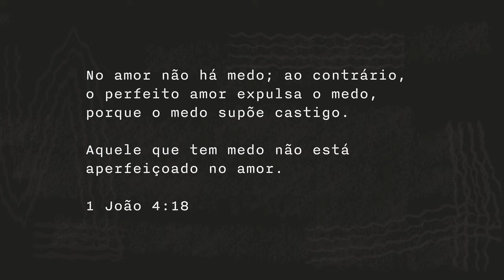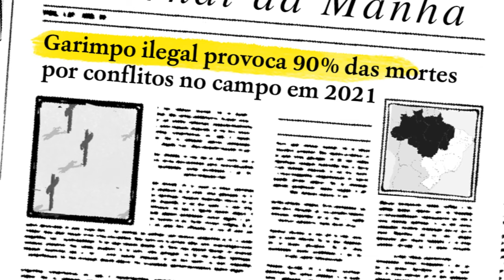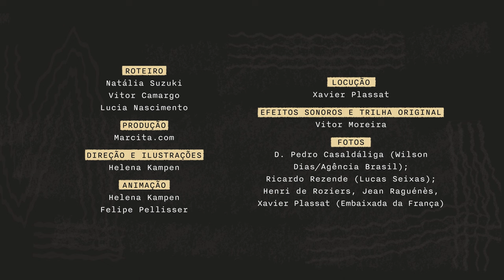O Contrário do Medo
A animação O Contrário do Medo é uma homenagem da Repórter Brasil à Comissão Pastoral da Terra (CPT) pelo seu trabalho incansável e pela luta incondicional, dedicados à erradicação do trabalho escravo. O curta é uma ficção baseada em fatos e indivíduos reais.

Realização: Escravo, nem pensar! | Repórter Brasil
Apoio: Laudes Foundation
Produção: Marcita.com
Roteiro: Natália Suzuki, Vitor Camargo, Lucia Nascimento
Direção e Ilustrações: Helena Kampen
Animação: Helena Kampen e Felipe Pellisser
Locução: Xavier Plassat
Efeitos sonoros e trilha original: Vitor Moreira
Fotos: D. Pedro Casaldáliga (Wilson Dias/Agência Brasil); Ricardo Rezende (Lucas Seixas); Henri de Roziers, Xavier Plassat (Embaixada da França)